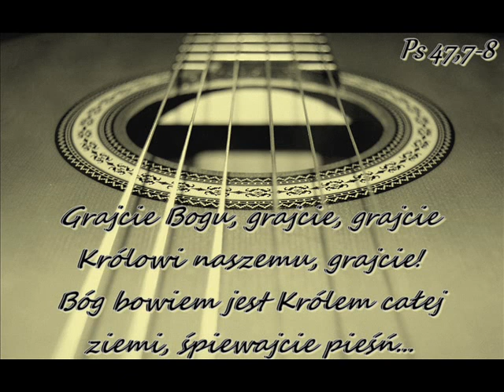01 03 2020 Pieśń - Psalm 34 - zgromadzenie